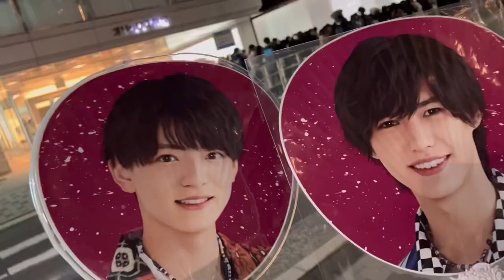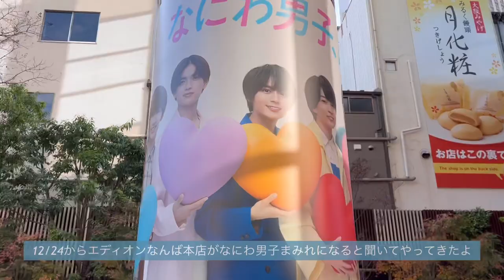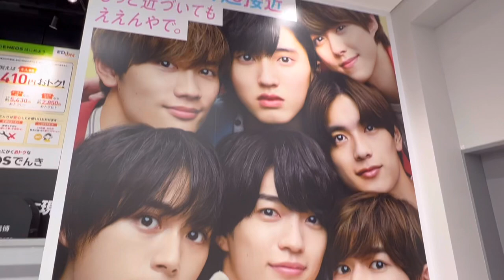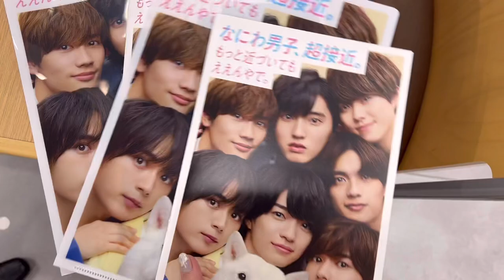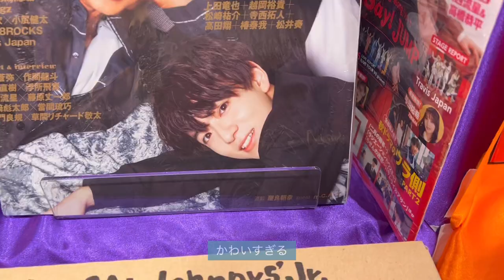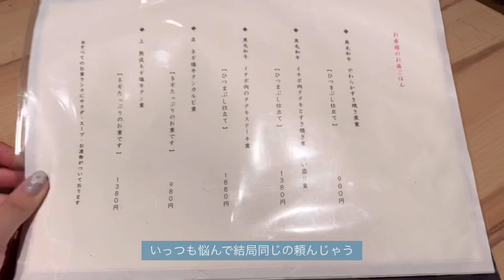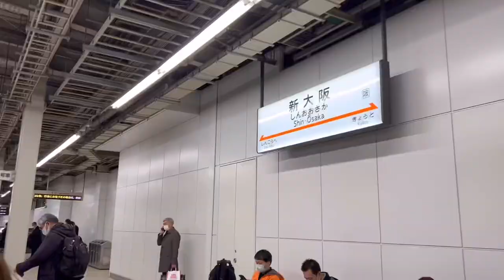《vlog》THE BIGINNING 〜狼煙〜 Lilかんさい公演参戦してきたよ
Lilかんさい単独は去年のクリエぶりで

あの時よりさらに成長しているLilかんさいを見て
「会うたびに成長してるなあ」って
親戚のおばさんみたいな気持ちになりました🙄

ほんとにライブが最高だった

やっぱりライブが大好きだった

もっと公演数増やすかキャパ増やしてください🔥

Lilかんさい好きすぎてどうする？？

これからも応援するしかない！！！！！！！！！

これもう公演終わったからネタバレしても大丈夫？？
やめといたほうがいいかな？？

ふわっと話すけど

私がかねてより

『りとるのみんなが現役高校生のうちにこの曲やってほしい！！』

ってずっっっと言っていたHey!Say!JUMPの曲があるんですけど、

なんとその曲を披露してくれました！！！！！！⏰

曲始まった瞬間感極まって泣くかと思った

私の気持ちがわかるのかな？最高すぎるよセトリ

あけおめも当たったり友達が誘ってくれたり

充実してました💙

きっと後日あけおめ公演の動画もUPすると思います！

自分の思い出とか記録用にって始めたYouTubeが、
何万回も再生されたり、登録者1000人にいくなんて思ってもみませんでした😭

これからも今までと同じようにゆるーっと
自己満な動画あげると思いますが、よろしくお願いします🤲

これからもチャンネル頑張ります！！！！！！！

Instagramもやっているのでよかったら覗いてみてください🙃